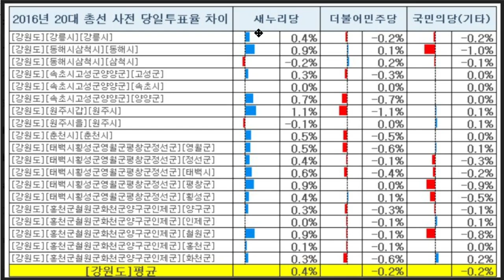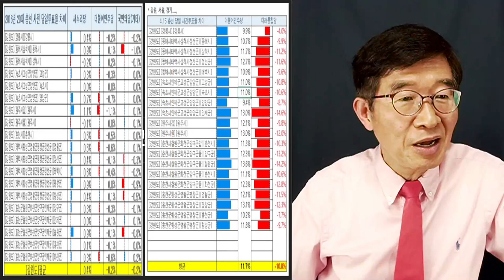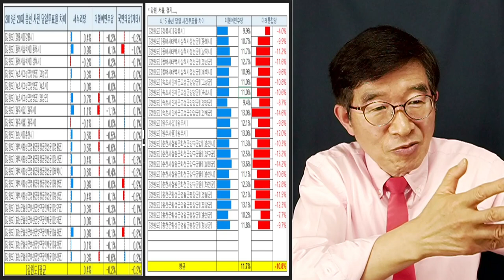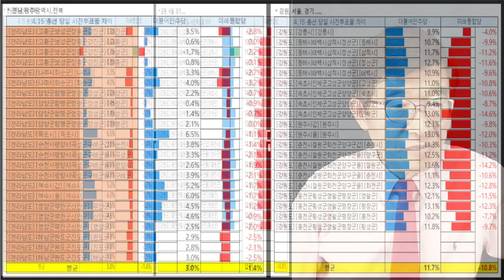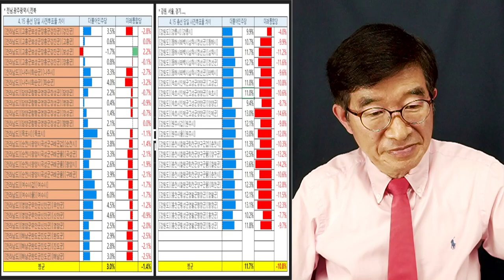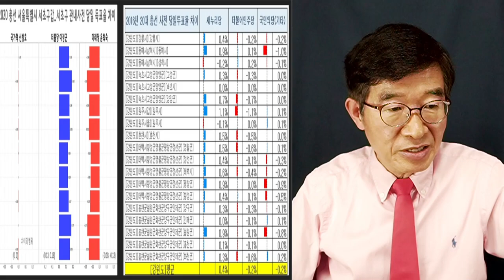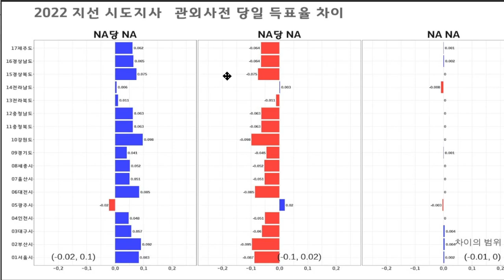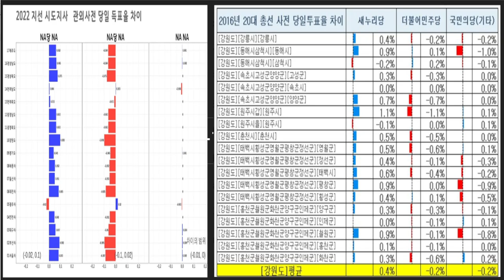"도적적으로, 윤리적으로, 법적으로 거의 파산상태" / 참정권 침탈을 대하는 한국인들의 자세 / 자신의 재산을 어떻게 지키겠나! [공병호TV]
Bitcoin : 3MTW849AkP2ftLeSK2teZHMmzLu7Z83s9U